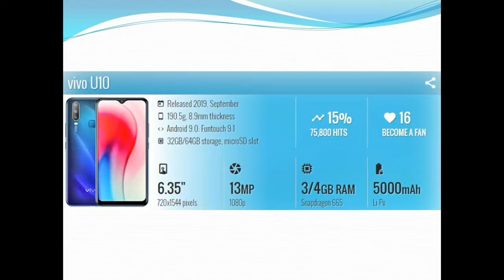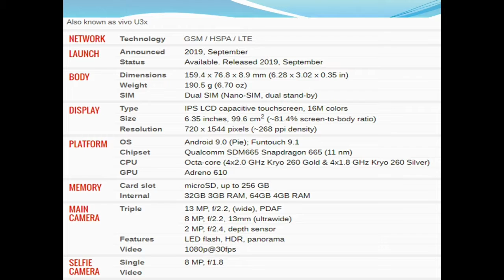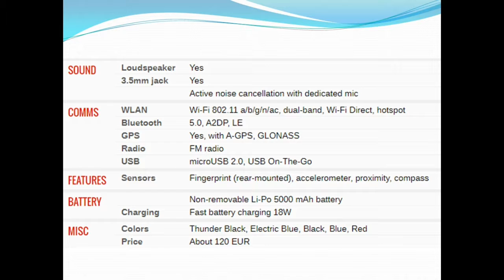Vivo U10 Full Details